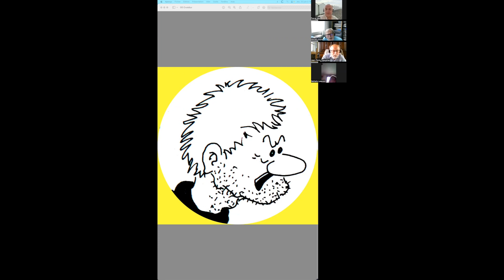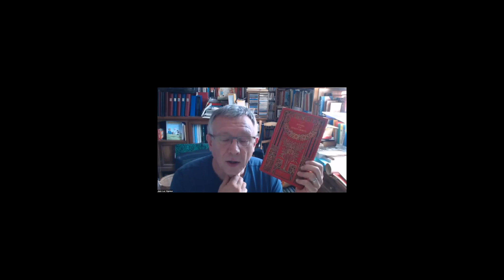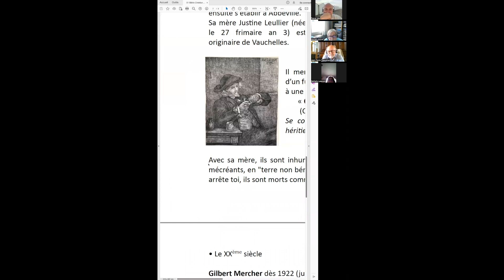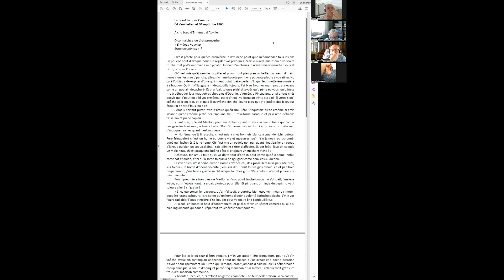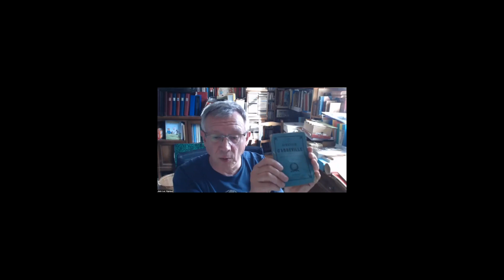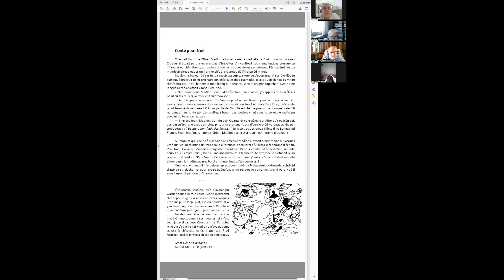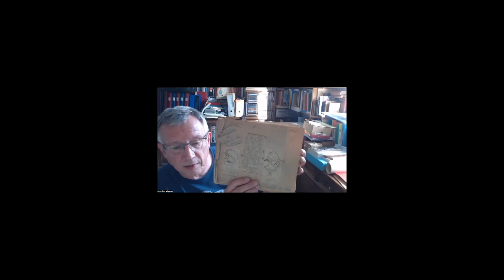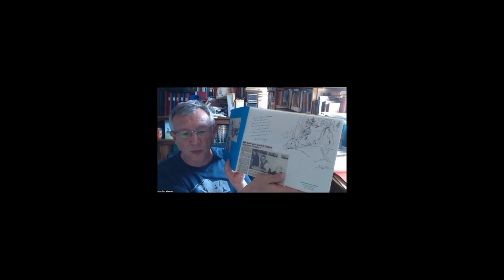Maristér classe S02E10 : Jacques Croédur (première partie)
Pour cette dixième et dernière Maristér classe de la saison 2, Jean-Luc Vigneux aborde un des hérauts de la littérature picarde : Jacques Croédur. Ce personnage incarnant un paysan picard fut créé par Clément Paillard en 1848 dans le journal L'Abbevillois. Repris jusqu'à nos jours, il incarne avec Lafleur, Florimond-long minton, ou encore Cafougnette, une sorte de héraut populaire autour duquel gravite tout un monde de personnages qui représentent la société d'une époque.

Les Maristér classes, qu'on appelle en français Master class, sont une production de l'Agence régionale de la langue picarde. Elles sont écrites et animées par Jean-Luc Vigneux, spécialiste de littérature en langue picarde et rédacteur en chef de la revue Ch'Lanchron.